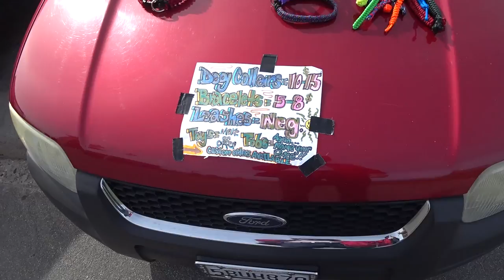США 5255: Поздний променад - Санта Круз, Калифорния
Поздний променад - Санта Круз, Калифорния
Ссылки на канале SiliconValleyVoice /школа Михаил Портнов: